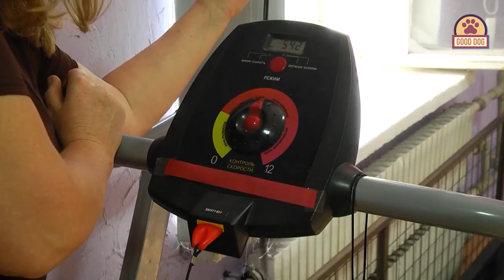ЦВЕРГПИНЧЕР. Плюсы и минусы породы MINI PINSCHER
Плюсы и минусы собак породы цвергпинчер
В видео показаны собаки заводчицы Мелашковой Елены Владимировны. Питомник PRIDE OF KHORTICA.
Карликовые пинчеры, или цвергпинчеры, – служебные собаки, за внешнее сходство с доберманами пинчерами прозванные мини-доберманами. Это одна из самых маленьких пород служебных собак в мире.
«Цверг» (zwerg) в переводе с немецкого значит «карлик, гном, лилипут». Но такая приставка в названии породы абсолютно не означает генетические отклонения и какие-то наследственные недостатки. Собаки породы цвергпинчер пропорционально сложены, подвижны, грациозны и привлекательны внешне. Точная копия добермана унаследовала от общих предков – пинчеров не только похожий экстерьер, но и инстинкт охранника, и служебные навыки.
Хрупкая внешность обманчива: песик самоуверен, с легкостью ввязывается в драку с превышающим его по силе и размеру противником. Характер цвергпинчера энергичный, темпераментный, двигается он стремительно, рысью. Назвать цвергов взбалмошными, а тем более, агрессивными, нельзя. При правильном воспитании они дружелюбны и уравновешенны. Экстерьер собаки описывается как квадратный: соотношение пропорции тела 1:1 относительно высоты и длины считается идеальным. Главная особенность цвергпинчера – храброе и самоотверженное сердце в маленьком теле.